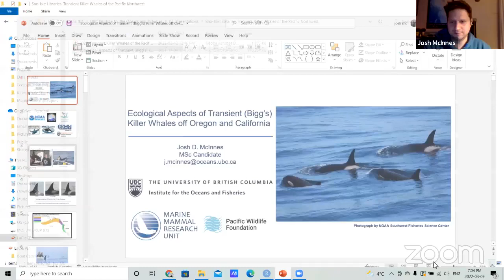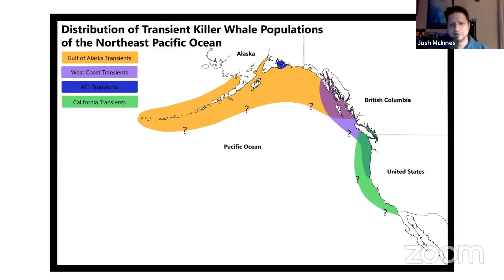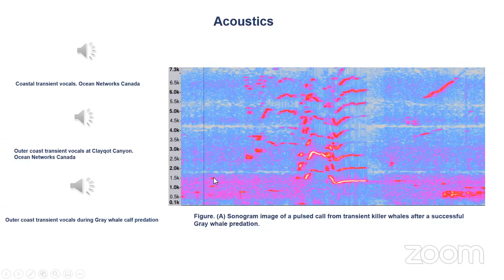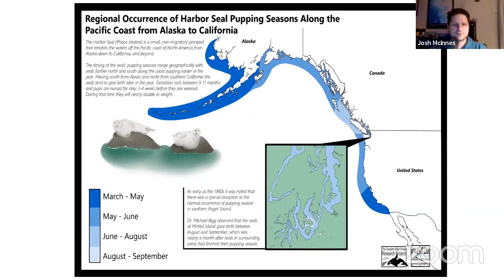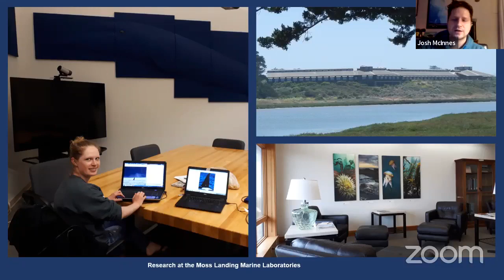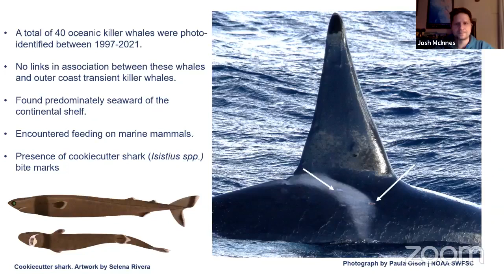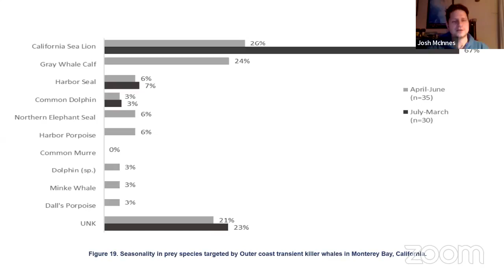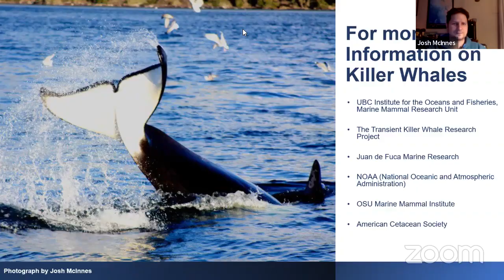Ecological Aspects of Transient Killer Whales off the California and Oregon Coast.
osh McInnes is a marine mammal scientist and graduate student at the University of British Columbia's Institute for the Oceans and Fisheries Marine Mammal Research Unit. He will share a presentation titled: Ecological Aspects of Transient Killer Whales off the California and Oregon Coast. Transient killer whales are important apex predators in marine ecosystems along the Pacific coast. Insights into the latest findings regarding ecology, abundance, distribution, and community structure of these whales along the outer coast and offshore waters of Oregon and California will be presented.